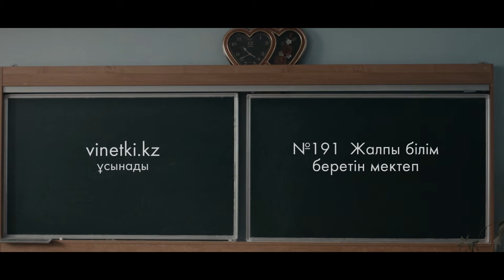№191 жалпы білім беретін мектеп